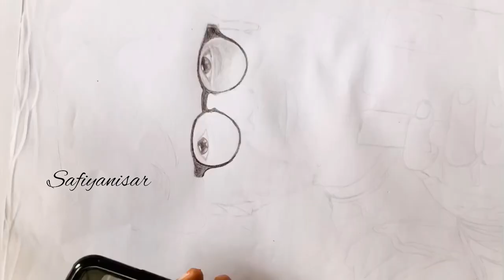Mammukka||Mammutty latest pic pencil drawing| realistic drawing